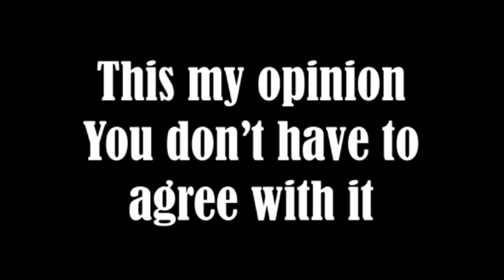[Hazbin Hotel] The potential of Chaggie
There is so much potential with the Chaggie ship. Hopefully we'll get to see its development once the series arrives.What do you like about Chaggie?